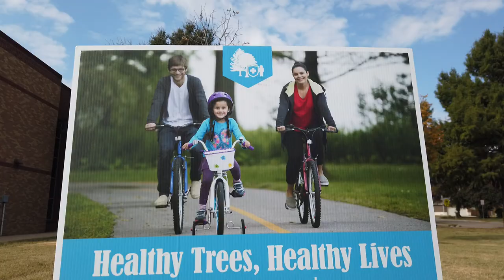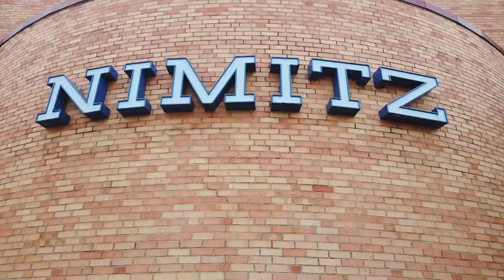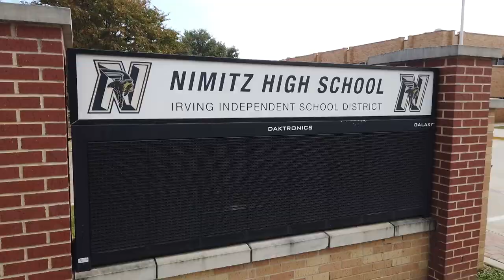Texas State Arbor Day at Nimitz High School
Nimitz High School students had a role in the Texas State Arbor Day celebration.
The City of Irving recognized Nimitz for its recycling program and other green initiatives by hosting a tree planting ceremony.
That ceremony was featured live during a streamed Texas A&M Forest Service Arbor Day event.